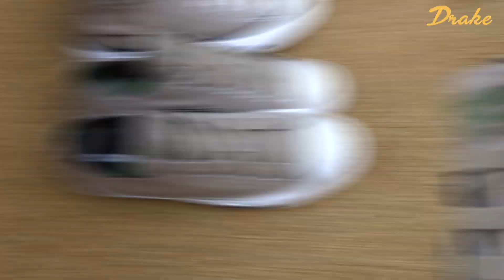Converse Chuck Taylor All Star Camo Connection - Khaki/Black/White - 166738V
✓Thiết kế mang đến cho các sneaker sự mới mẻ trong cách phối mồ bằng một gam màu beige đầy sức hút. Không những thế, bên hông thân giày còn được trang bị một chiếc túi pocket siêu cá tính, chất liệu vải canvas thoáng khí hứa hẹn sẽ mang đến nhiều trải nghiệm đáng nhớ.
✓Các khoen xỏ dây giày kim loại hạn chế bong tróc
✓Logo ở lưỡi gà tạo điểm nhấn với gam màu khác biệt
✓Đế cao su cao cấp, tạo độ bám hạn chế trơn trượt